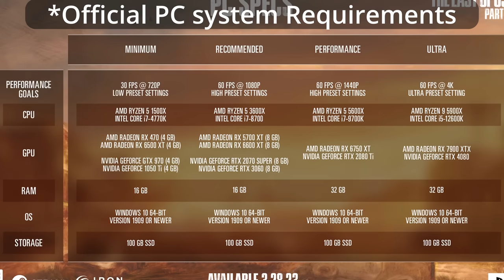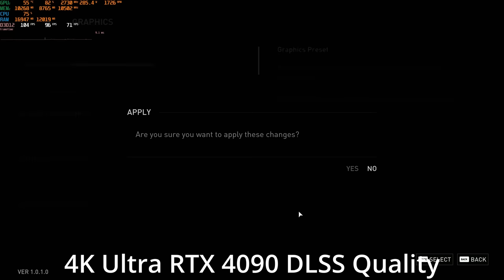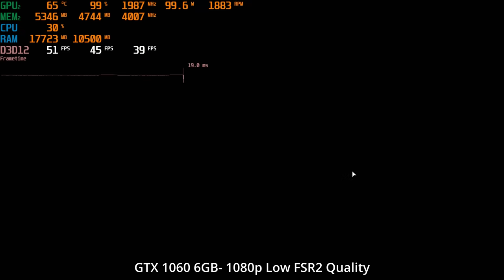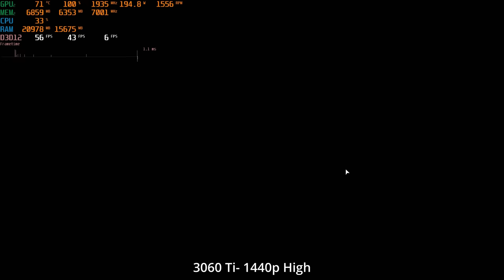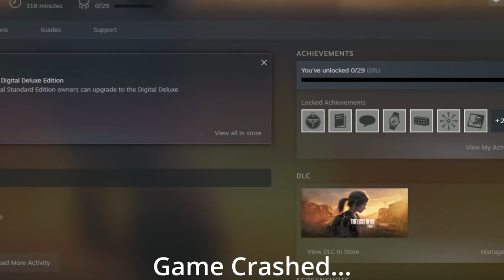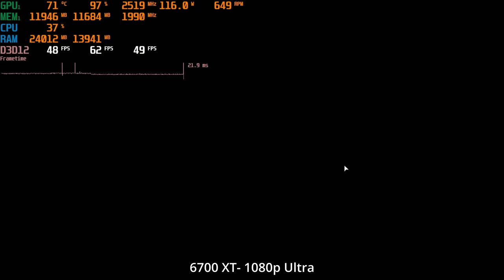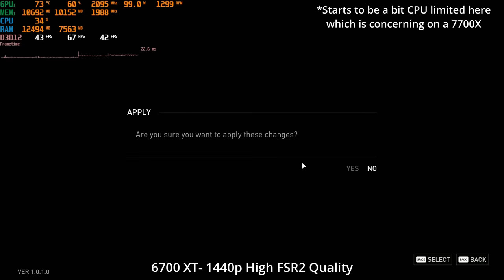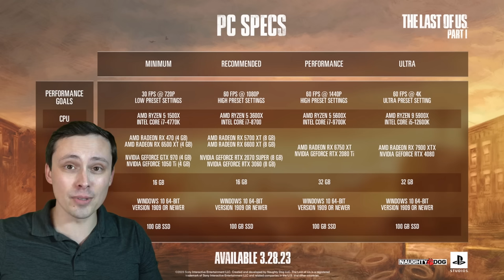The Last of Us PC Performance Analysis- Multiple GPUs tested!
The Last of Us Part 1 PC port is finally available. It is based on the PS5 remake, so expect good looking visuals that come at a price in performance and VRAM requirements. In many ways this is a solid PC port with support for ultrawide, FSR2 and DLSS2, and a highly scalable graphics menu. I'm also glad it precompiles shaders, although this takes a massive amount of time in this game. By far the longest shader compilation I have ever seen. I also encountered multiple game crashes during testing on my RTX 3060 Ti, and I saw some very high VRAM requirements, which can be brough mostly under control by reducing settings and/or upscaling. Overall the PC port seems to be a mixed bag rather than an unqualified triumph, but there is definitely a lot to like here, and hopefully we see some more patches in the near future.

Driver note: I used the latest drivers for all GPUs at the time the game launched, however, shortly after I published my video AMD dropped a new driver optimized for this game, so you may see better results on your AMD GPU than I saw in my testing if you try this new driver

Test system specs (ResizeBAR and Smart Access Memory ON, GPUs at default settings, day 1 drivers):
CPU: Ryzen 7700X
Cooler: Corsair H150i Elite
Mobo: ROG Strix X670E-a
RAM: 32GB Corsair Vengeance DDR5 6000 CL36
SSD: Samsung 980 Pro
Case: Corsair iCUE 5000T RGB
PSU: Thermaltake 1650W Toughpower GF3
Monitor: LG C1 48 inch OLED
Keyboard: Logitech G915 TKL (tactile)
Mouse: Logitech G305

Chapters:
0:00 Discussing the high VRAM usage, and how to read the stats
1:09 Shader Compilation- The longest I have ever seen, and some crashes incoming
2:02 Let's talk a bit about VRAM usage
2:41 RTX 4090 4K Ultra
3:14 RTX 4090 4K High
4:23 There is no full screen windowed mode
4:34 Ultrawide support
4:50 It has DLSS and FSR2, no DLSS 3 Frame Generation
5:09 RTX 4090 4K High DLSS Quality gets CPU limited
5:32 DLSS can reduce VRAM usage as well
5:53 RTX 4090 4K Ultra DLSS Quality
7:19 GTX 1060 6GB default game settings at 1080p
8:55 GTX 1060 6GB 1080p Low
9:45 GTX 1060 6GB 1080p Medium
11:00 GTX 1060 6GB 1080p Medium FSR2 Quality
12:15 GTX 1060 6GB 1080p Low FSR2 Quality
14:22 RTX 3060 Ti 1080p default game settings at 1080p
15:58 RTX 3060 Ti 1080p Ultra
17:13 RTX 3060 Ti 1080p High
18:21 RTX 3060 Ti 1440p Ultra (VRAM related stutters)
19:30 RTX 3060 Ti 1440p High
20:58 RTX 3060 Ti 1440p Medium
21:53 RTX 3060 Ti 1440p Ultra DLSS Quality
22:56 Game Crashed (RTX 3060 Ti)
23:10 RTX 3060 Ti 1440p High DLSS Quality
23:54 RTX 3060 Ti 1440p Medium DLSS Quality
24:34 Game Crashed (RTX 3060 Ti)
24:48 RX 6700 XT 1080p Game Default Settings
25:50 RX 6700 XT 1080p Ultra
26:50 RX 6700 XT 1080p High
27:54 RX 6700 XT 1440p Ultra
28:49 RX 6700 XT 1440p High
29:44 RX 6700 XT 1440p Medium
30:37 RX 6700 XT 1440p Ultra FSR2 Quality
31:41 RX 6700 XT 1440p High FSR2 Quality
32:38 RX 6700 XT 1440p Medium FSR2 Quality
33:26 Final Thoughts and official system requirements